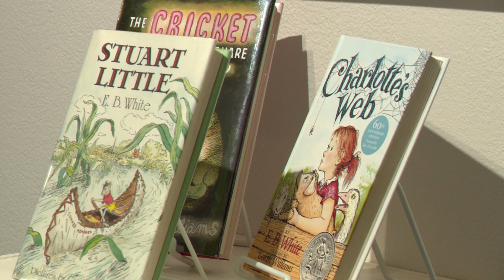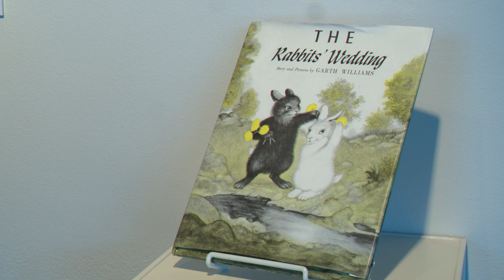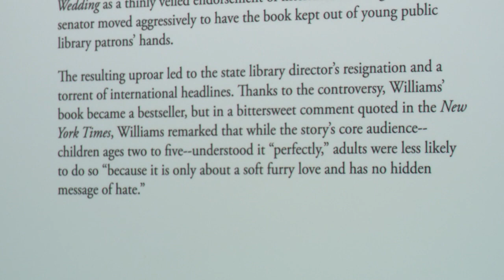Garth Williams Exhibit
Garth Williams was an illustrator and author.  It wouldn’t be inaccurate to say that through his art, he contributed to some of the most influential books of the 20th century.  By his own estimate at the age of 81 he had illustrated 97 books.  Notable authors featuring his work include Margaret Wise Brown, E.B. White and Laura Ingalls Wilder.  An exhibit of his work was recently featured at the Irving Arts Center.  About Towne, your best and official source of art news was there and we have this story.  For more stories like this one, watch ICTN.